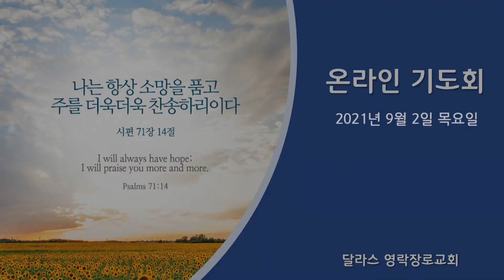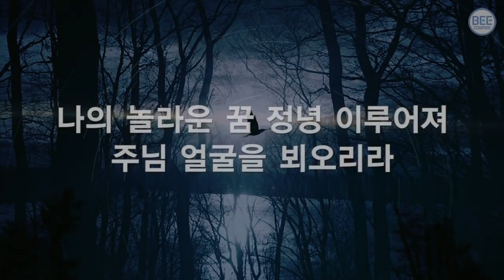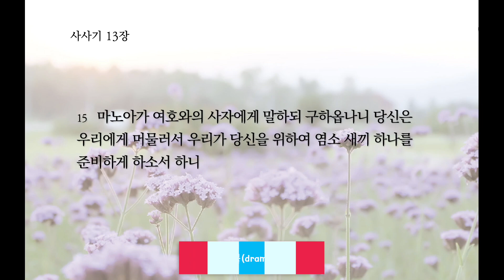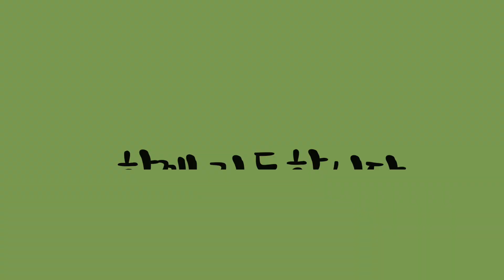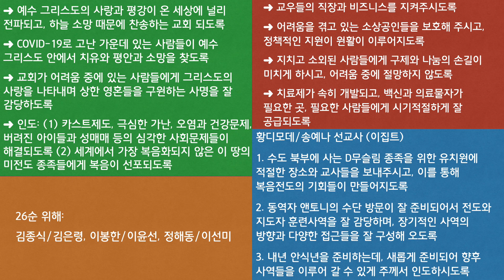[달라스 영락장로교회] 온라인 기도회(2021년 9월 2일 목요일, 사사기 13:15-25)